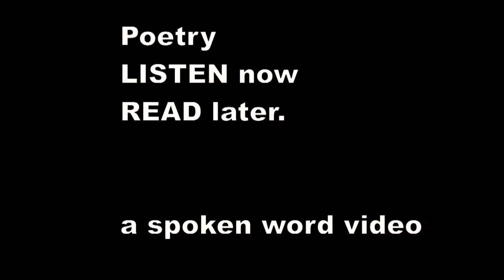There was an Old Man with a flute - Edward Lear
There was an Old Man with a flute,--
    A "sarpint" ran into his boot!
    But he played day and night, till the "sarpint" took flight,
    And avoided that Man with a flute.